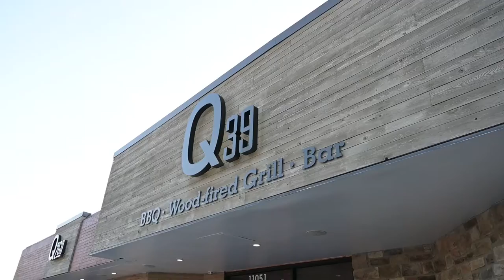The ONE CALL CLOSE WORKSHOP in KANSAS CITY!!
Wow Kansas City!! Not only do you have some insane BBQ but this Workshop with Joshua Sharp and his entire Farmers district was absolutely INCREDIBLE!
Thank you Joshua Sharp and everyone who attended and made this an incredible Workshop! We can’t wait to come back to Kansas City!
If you're an agent who wants to get a sneak peek of this sales training, then you can see it

The One Call Close Masterclass is a sales training platform designed to help P&C insurance agents write more Auto, Home, and Life insurance in their agency.

Insurance agents who go through The One Call Close Masterclass expect one thing, and one thing only: RESULTS (MORE SALES).

This online training platform will show you step-by-step how to close your sales in the FIRST CALL even if your price is MORE EXPENSIVE.

There is no “conceptual thought” or “theoretical strategies” in this training.

Everything that you’ll learn in The One Call Close Masterclass is time-tested and PROVEN to help you write more P&C business.

So if you are an insurance agent who wants to train your staff on how to CLOSE SALES in the FIRST CALL even if your price is MORE EXPENSIVE…

Then enroll in The One Call Close Masterclass today!

If your want to get a sneak peek of this sales training, then you can see it

If you want to purchase the One Call Close Masterclass, you can do so by following this